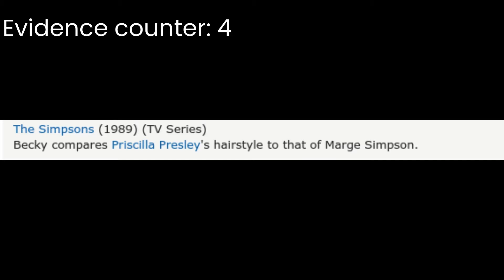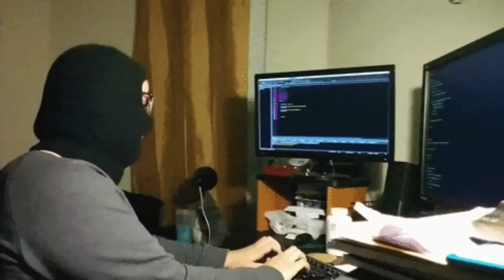Why Spongebob is canon in the MCU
This is a video stating why Spongebob Squarepants is canon in the MCU. I hope you enjoyed!